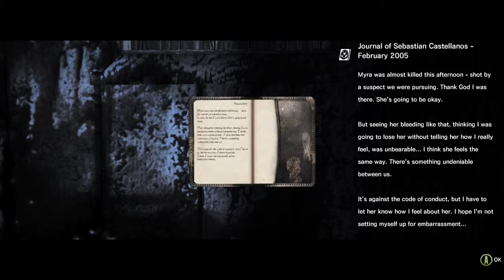The Evil Within | JfrikinC plays | pt. 4